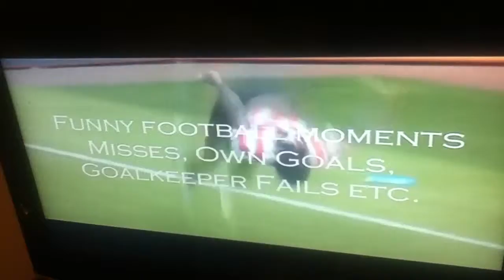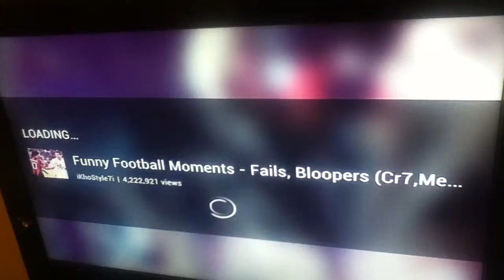Funny Football Moments